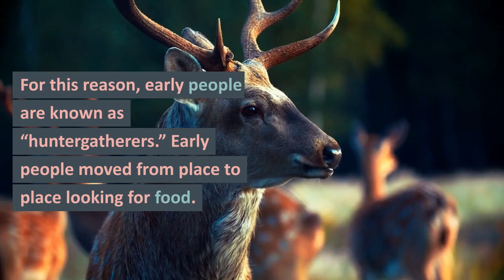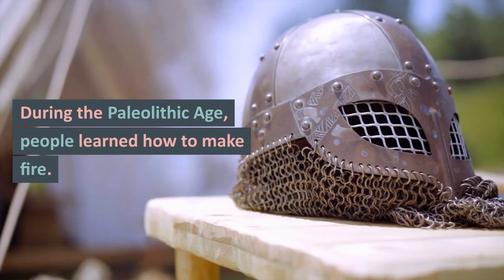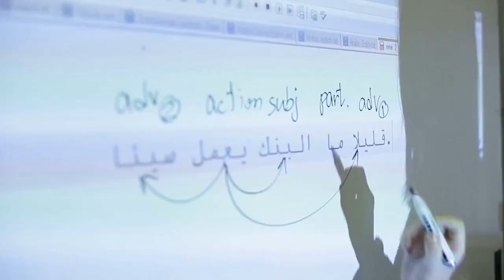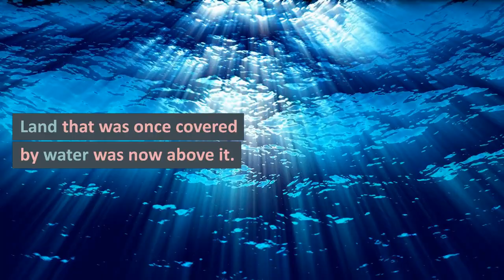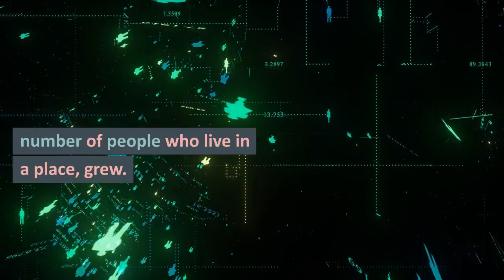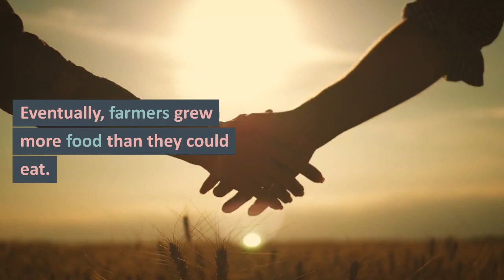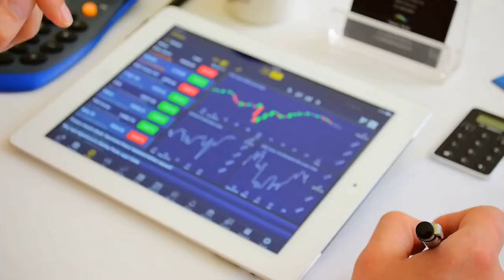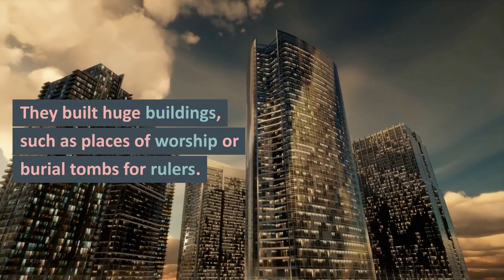Early Humans and the Agricultural Revolution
World History Chapter 3